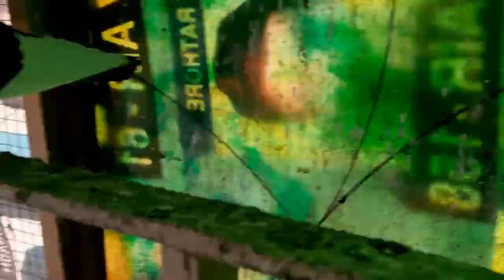pigeons flying morning time 9AM....कबुतरो को उड़ाना और उनका दाना पानी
sbhi bhaiyo ko namshkaar ...is vedio me me apko apne kabutaro ko udake ke dikhaunga or unka dana paani